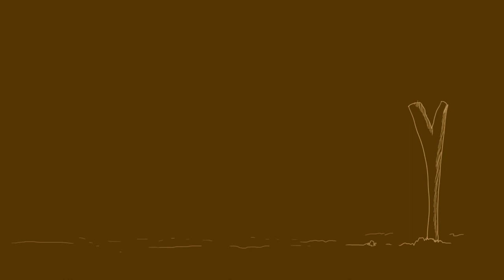Don Pija las curiosidades del colegio instituto educativo el pozo petrolero trinidad - cap2